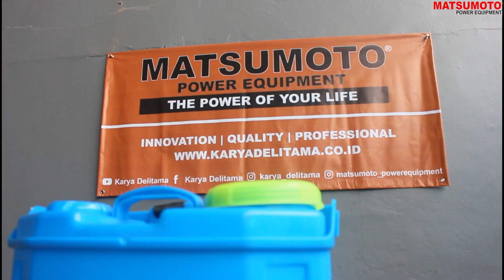BASMI VIRUS CORONA (COVID-19) DENGAN BLOWER MATSUMOTO MEB-620 T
UNTUK PEMESANAN DAN INFORMASI PRODUK DAPAT MENGUNJUNGI DEALER MESIN DI KOTA TERDEKAT ATAU MENGHUBUNGI NOMOR DIBAWAH INI: